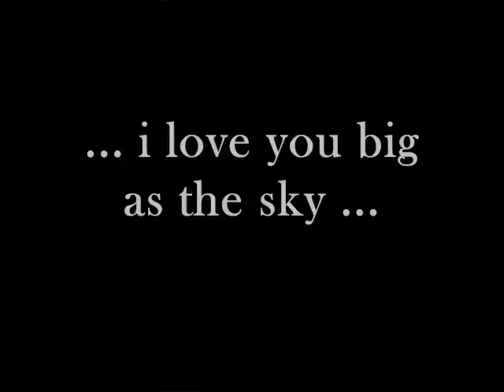big as the sky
... this is my granddaughter, alexandria cristabel ... she's 18 months old here ... & it's her first time playing with paint ...